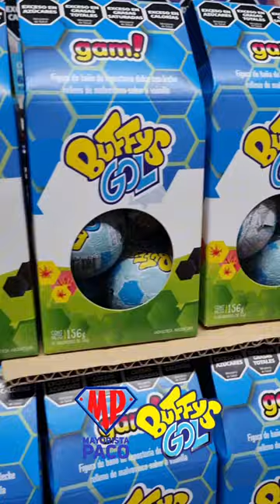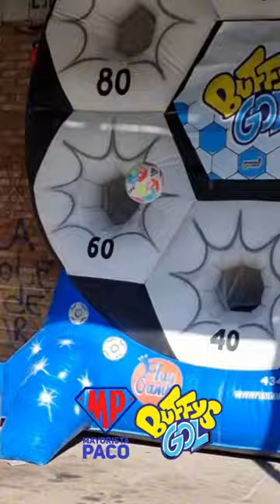Promo Buffys Gol I Mayorista Paco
Pantonefilms